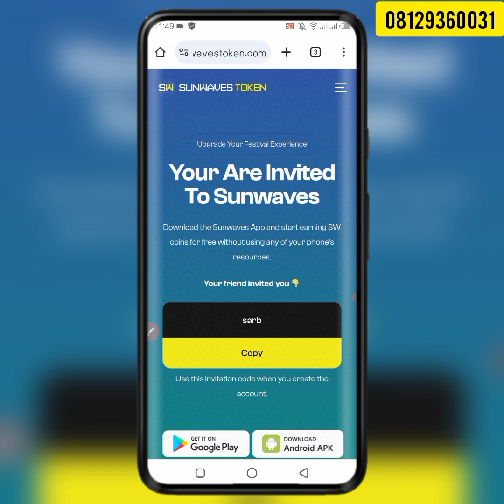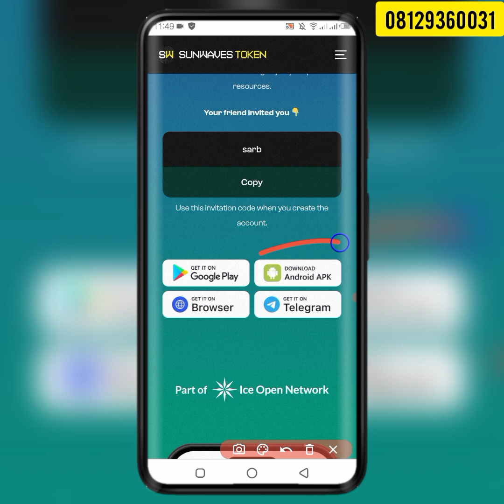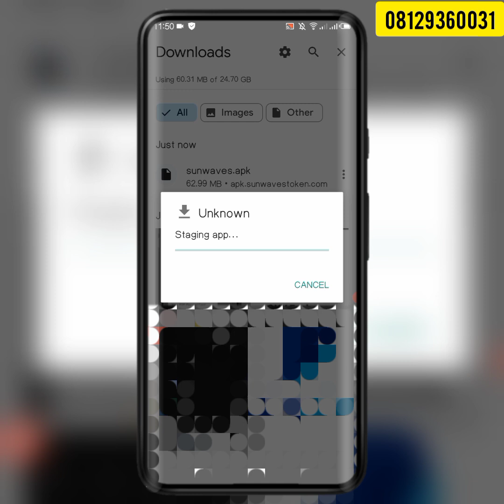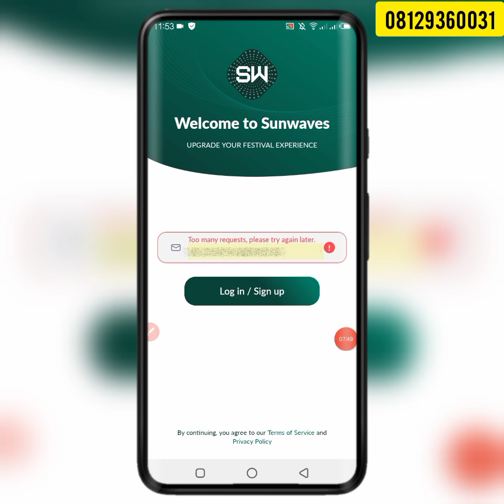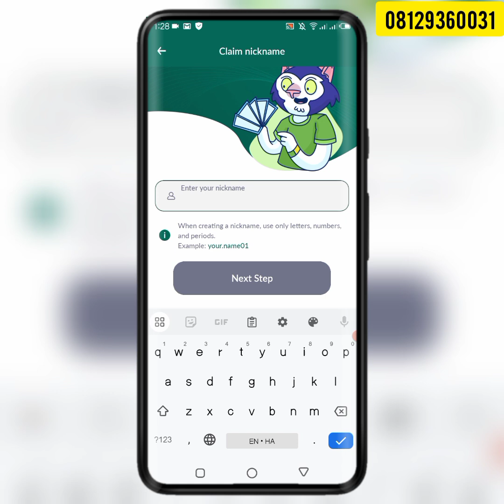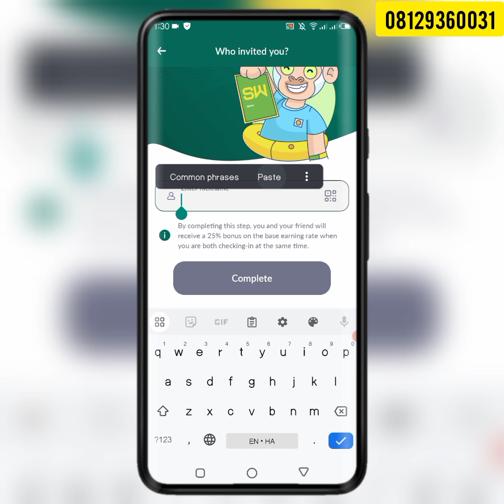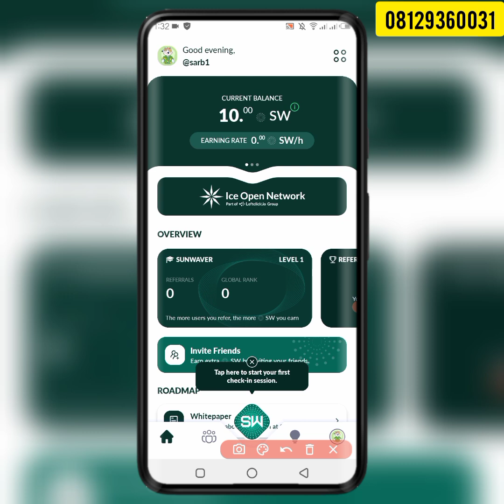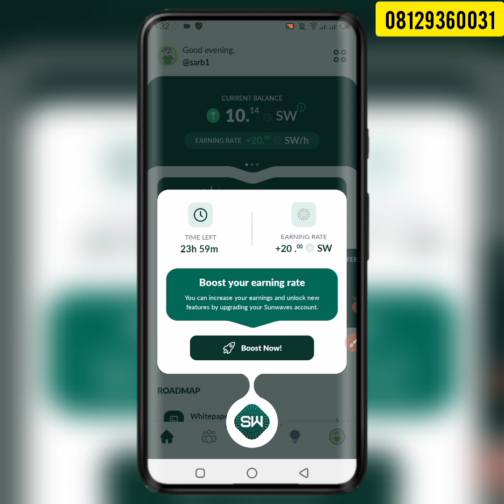Yadda zaku fara sabon mining na $ICE Sun Waves (SW) | How to start mining sun waves step by step